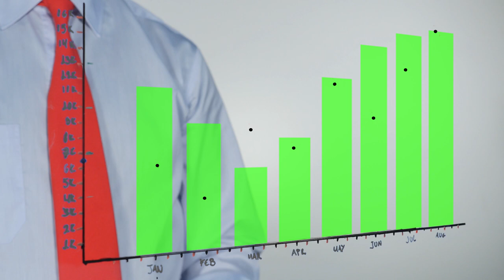Growth Indicator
Please feel free to use in your personal and commercial video projects.